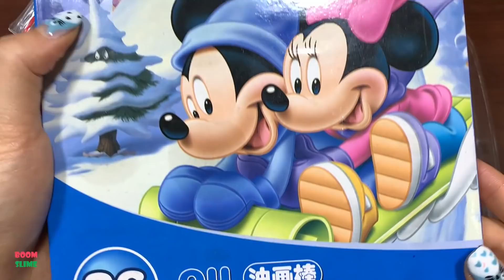Festival of Colors !! Mixing Random Things Into Homemade Slime !! Satisfying Slime Smoothie #849